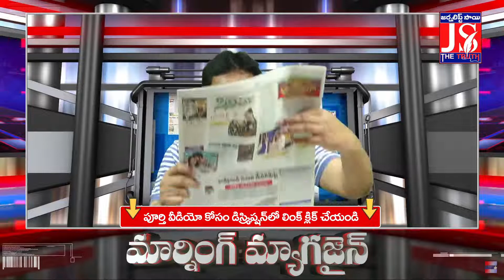జగన్ కు బాధ్యత లేదా కేంద్రం సూటి ప్రశ్న | Morning Magazine | Journalist Sai | The Truth